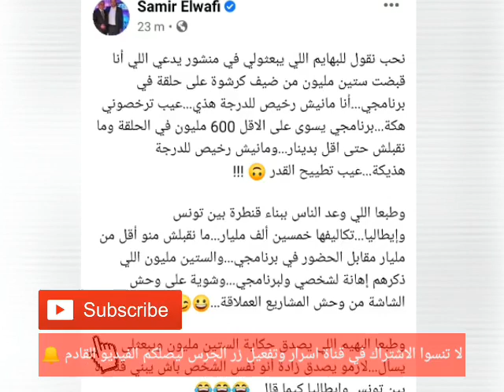صادم 😲 سمير الوافي يرد على اتهامات البحري الجلاصي يكشف أرقام مفزعة 600 مليون.. علاه ترخصوني🔥🔥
رد قوي و صادم من سمير الوافي على البحري الجلاصي بعد اهانته و اتهامه بتلقى رشاو.ي.. مانيش رخيص!!